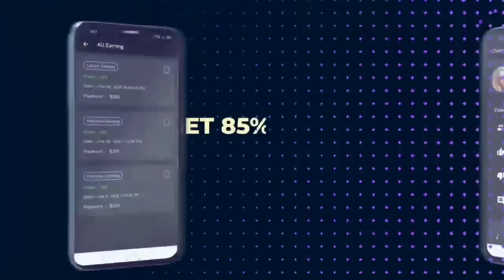Mubarak Ho Tumko Ye Shadi Tumhari Dj Remix Song || Ye Janmo Ke Rishte || OLD Songs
SONG INFO:-

I Have Used Some Picture & Audio Song In This Video From Google, Instagram And Others Site To Help Others.If you ( Owner ) want to delete the photo or Audio Song please mail us. we will respectfully remove it.